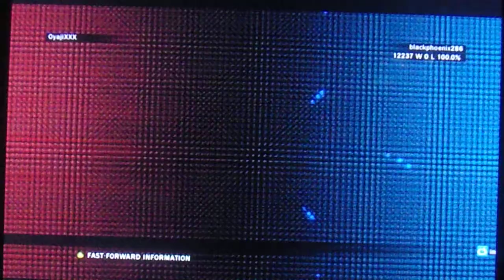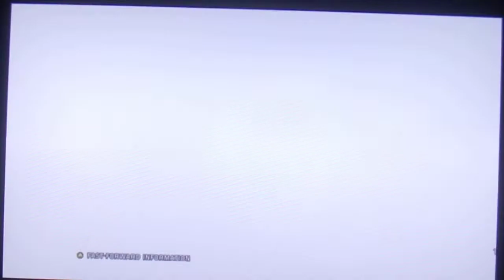TEKKEN TAG TOURNAMENT 2 JUN KAZAMA/BAEK DOO SAN ARCADE RUN (AGAIN)